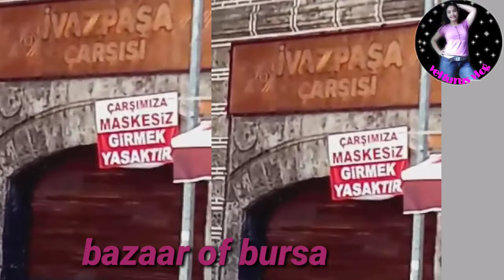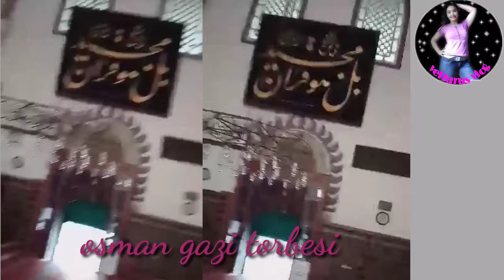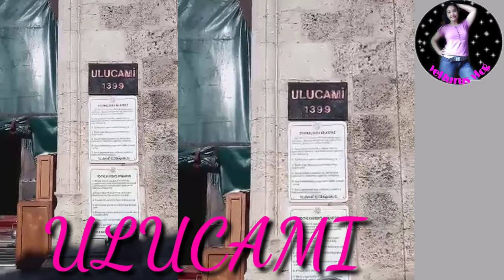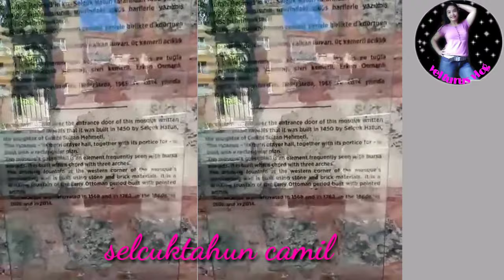CAMI#GREAT MOSQUE#GREENMOSQUE#BURSA#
Bursa turkey one of great place destination of turkey